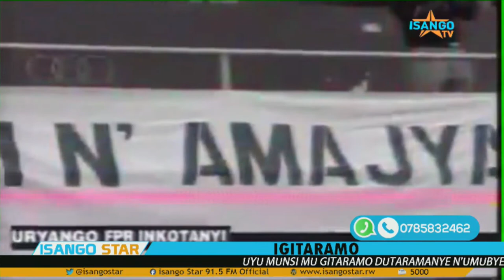MU GITARAMO HAMWE NA MARIYA YOHANA/ ATUBWIYE UKO YAHIMBE INDIRIMBO INTSINZI